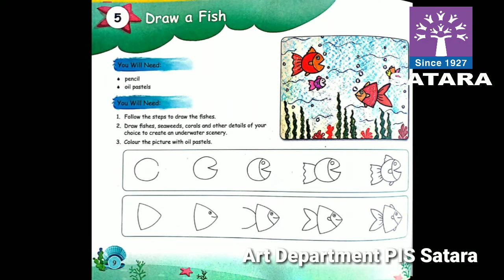Art | Draw A Fish STD I | PIS Satara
How to Draw A Fish STD I